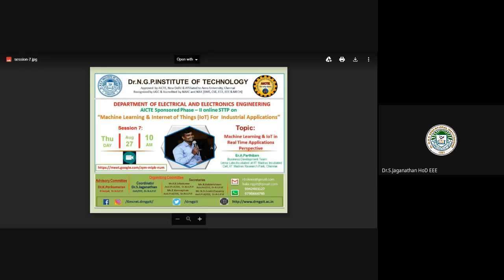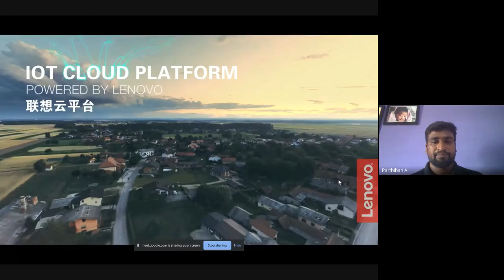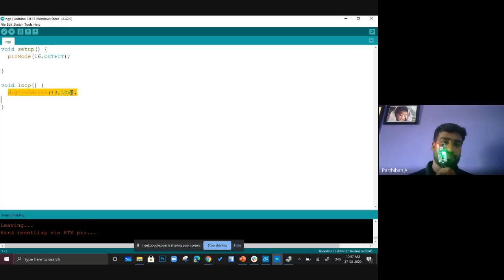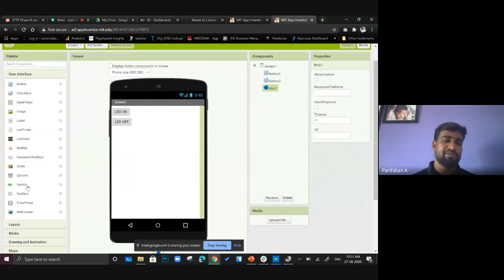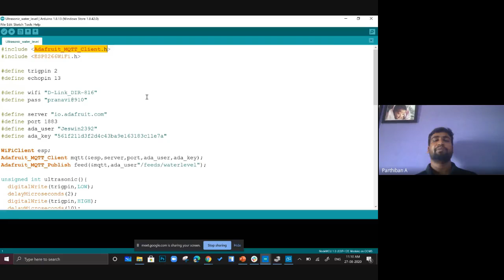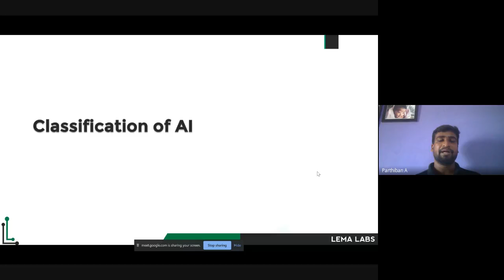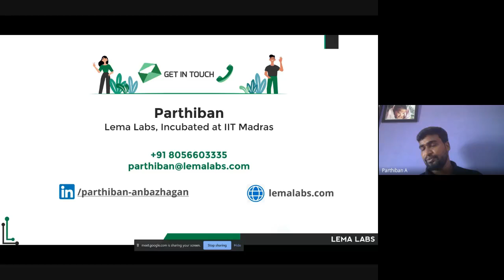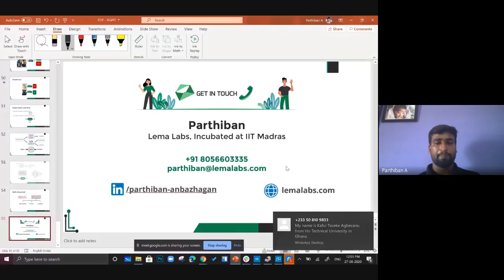Machine learning and IoT in Real Time Applications Perspective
Er.A.Parthiban
Business Development Team
Lema Labs-Incubated at IIT Madras Incubated Cell,
IIT Madras Research park, Chennai.